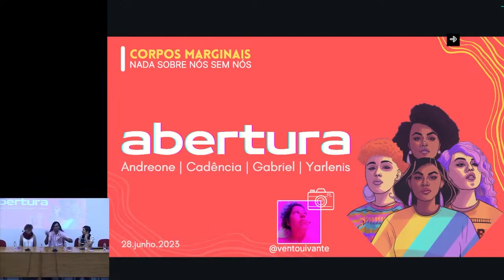Corpos Marginais na USP: Abertura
Para esse dia emblemático do Orgulho LGBTQIAPN+ promoveremos uma agenda completa de eventos no Instituto de Psicologia da Universidade de São Paulo, enfatizando a importância de corpos marginais ocuparem todos os espaços, dentro e fora das universidades, em busca de uma cidadania plena.

Haverá mesas de debate, compostas de maneira colaborativa, com participação de  pessoas pesquisadoras que representam a materialidade de corpos marginais na academia, apresentando e discutindo temas urgentes para pessoas LGBTqIAPN+, e também uma feira de produtos, serviços e artes realizadas por pessoas LGBTQIAPN+, para que possam divulgar seus trabalhos e ocupar também novos espaços.

Teremos alguns custos para organizar o evento então contamos com o apoio de todes vocês para a conta fechar.

Palestrantes e performances já confirmadas (em constante atualização)

Amanda Claro*, mulher bissexual cisgênero, formada em Direito (USP) e mestre em Gestão e Negócios Internacionais pela Universidade de Westminster, ativista por direitos humanos.
Andreone Teles Medrado*, NB, mestra em biologia, pesquisadore e doutorande em psicologia experimental
Cadência Alves Casemiro*, travesti, psicóloga em formação, pesquisa relações de gênero por vivência e experimentação, fundadora da coletiva transtornar
Cajota, poeta de rua, transmasculino, NB, pesquisador de poesia preta periférica, literatura marginal e escrevivências, com foco em dissidência de gênero e sexualidades
Gab Castro*, NB, mestre em ciências, doutorande em psicologia social, pesquisa marcadores sociais da diferença, diversidade sexual e de gênero e ativismo LGBTI+
Jupi77er*, é transmasculino não binário. Faz parte da dupla Rap Plus Size desde 2016 e em 2022 lançou seu novo álbum solo, chamado RG.
T.Angel, pessoa freak, trans, NB, mestranda em educação na FE-USP, pesquisa modificação e suspensão corporal e diferentes usos do corpo, artista da performance e historiadora.
Veronyka Gimenes*, pessoa não binária, travesty, é programadora e líder das iniciativas Código Não Binário e Núcleo Digital. Já trabalhou com IBM, Prefeitura de São Paulo, Banco Mundial, MinC e deu palestras em TEDxUFRJ, MediaLab-Prado Madrid, MIS e Red Bull Station.
Yarlenis Malfrán*, Heterodissidente, cisgênero, vivendo relações livres, psicóloga social, doutora em ciências humanas, pesquisadora na linha de gênero, saúde e direitos reprodutivos de pessoas LGBTQIAPN+.